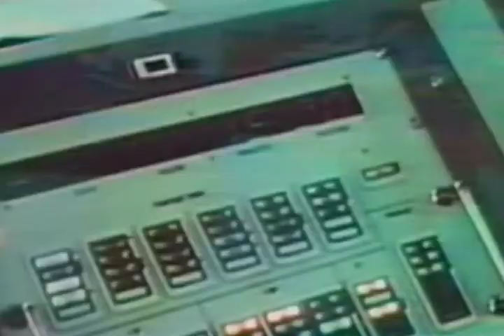DANNY BREAKS - FROM BEYOND INFINITY - DISLOCATED SOUNDS FROM BEYOND INFINITY - DROPPIN' SCIENCE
CLICK HERE FOR FULL DETAILS & INFO . . .

ARTIST:   DANNY BREAKS
TRACK:   FROM BEYOND INFINITY
ALBUM:   DISLOCATED SOUNDS FROM BEYOND INFINITY
LABEL:    DROPPIN' SCIENCE
YEAR:     2010
CAT NO:  DSCD03

Available here..

@dannybreaks on twitter

VIDEO EDITING - ANIMATION - DIGITAL DESIGN

@BrainFoodUK on twitter